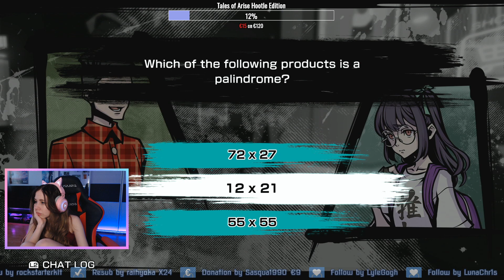On the lookout for Ryoji's number - Neo The World Ends With You #10 - Twitch Livestream 27.07.2021